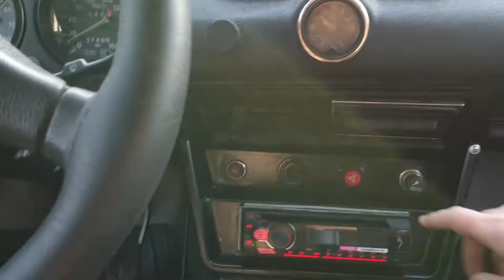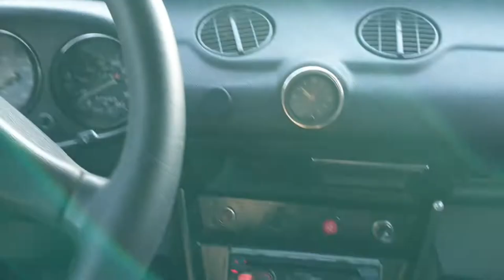Жигули 06 сотилади. Денов мошин бозори. 14-жекабр 2021